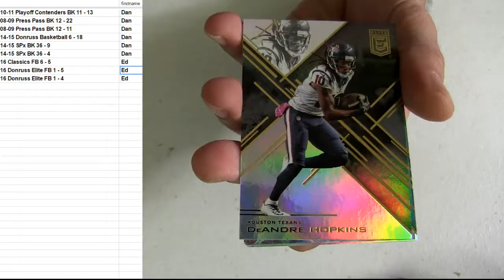Ed Bre #2 Packs